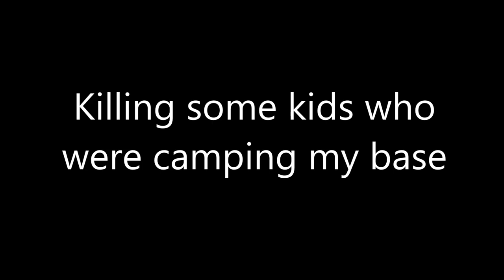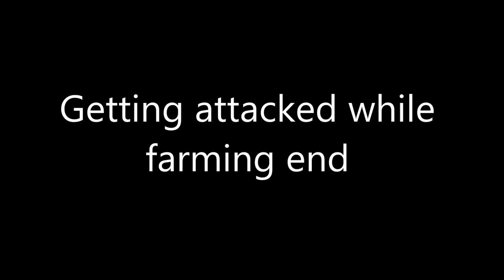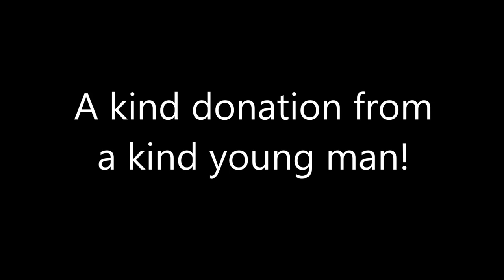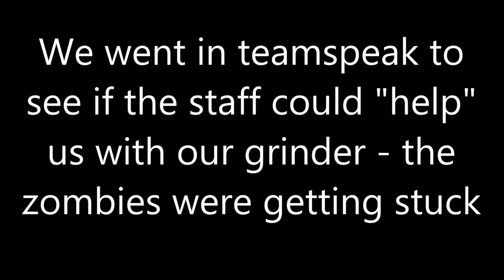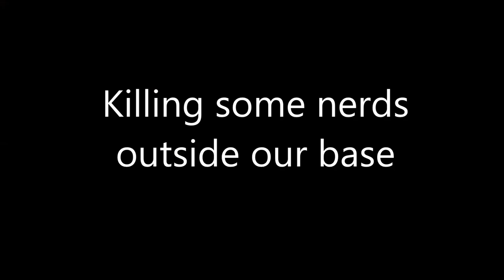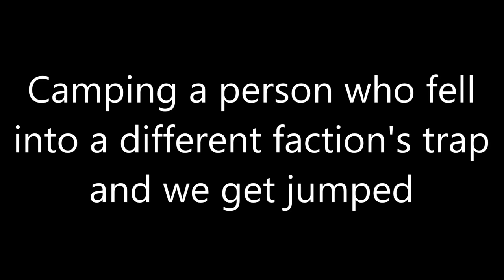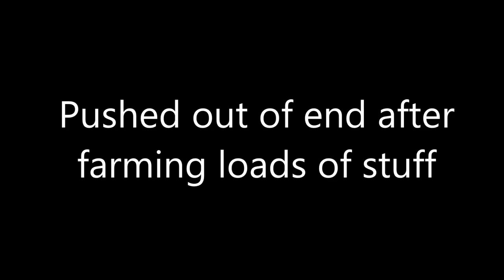BEST LET'S PLAY EVER CREATED - LotusHCF #1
Server IP: lotuspvp.us

Resourcepacks:
(The first one is private)